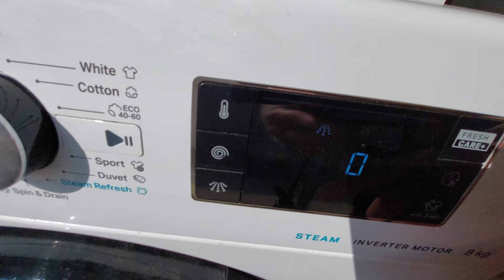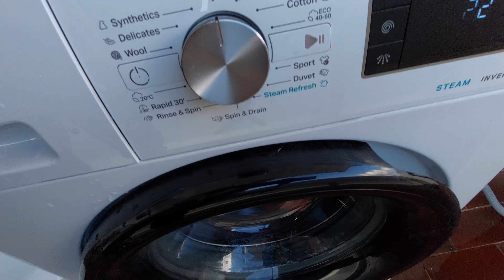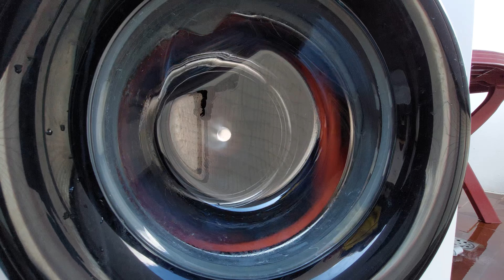Whirlpool FreshCare+ - Mixed 40°C (Complete Cycle)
0:00 Selecting Cycle
0:12 Load Sensing
7:05 Mainwash
12:48 1st Interm Spin (Unbalanced) (600rpm)
15:17 1st Rinse
16:56 2nd Interm Spin (Unbalanced) (600rpm)
19:19 Final Rinse
21:52 Final Spin (Unbalanced) (1400rpm)